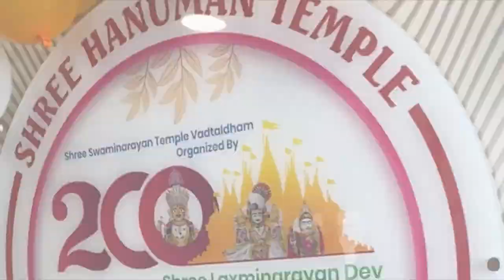Hanuman jenti ke din mera or mummy ka birthday hai// Humlok ketne lucky hai